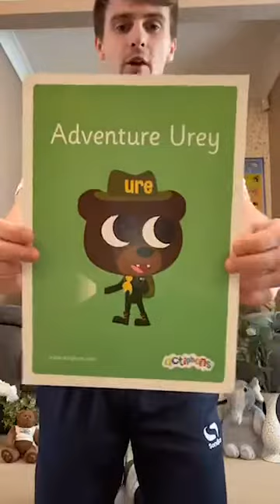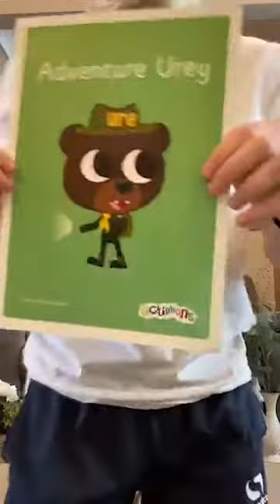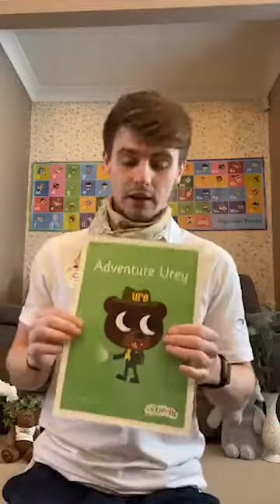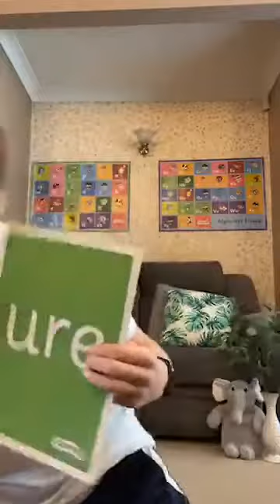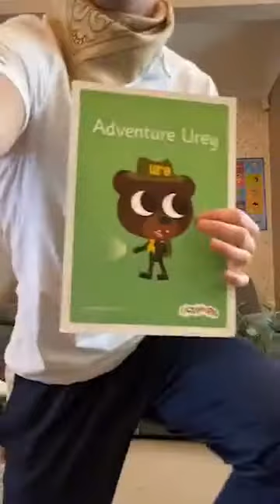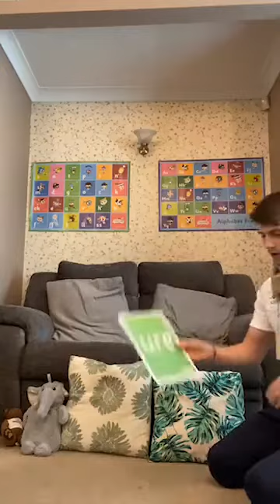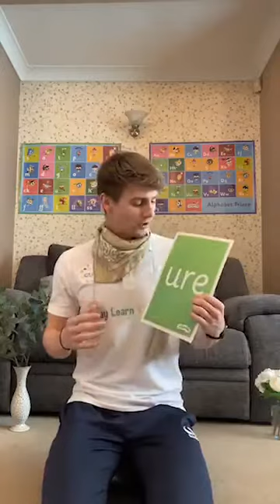Phonics 'ure' sound games at home | Phase 3 Phonics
Phonics 'ure' sound, Phonics 'ure' song, Phonics "ure' activities and much, much more. Be SURE to join us on our ADVENTURE as we take PICTURES out in NATURE with ADVENTURE UREY whilst practising our 'ure' sound and making fun words!!

Ready, Steady, Let's GO!